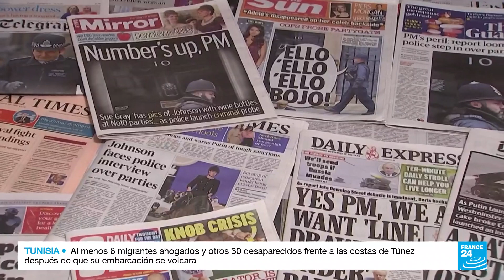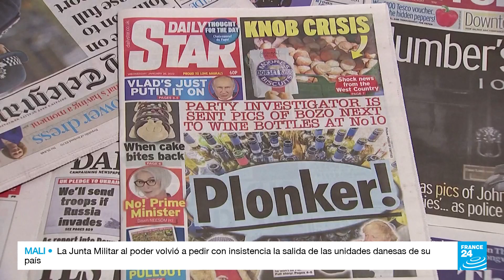¿Qué se espera de las investigaciones sobre el 'Partygate' en Reino Unido?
Otro día en el limbo para el primer ministro británico Boris Johnson. En cualquier momento su oficina podría recibir los resultados de la investigación sobre las supuestas fiestas en Downing Street durante el confinamiento. Aquí les presentamos un informe sobre lo que la investigadora Sue Grey está buscando y lo que podría significar para Johnson.